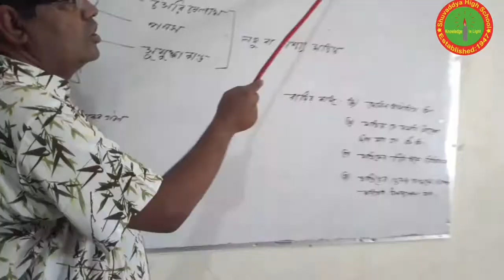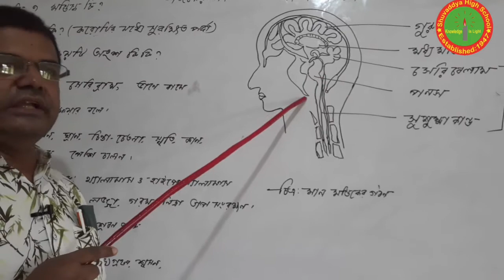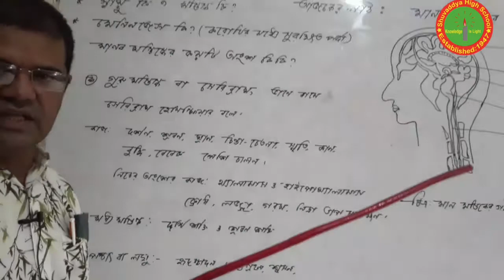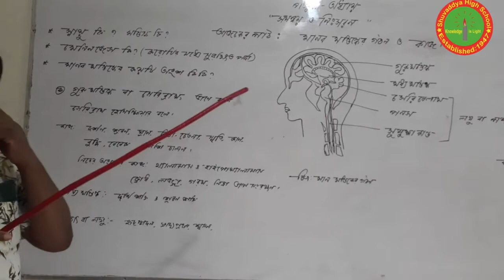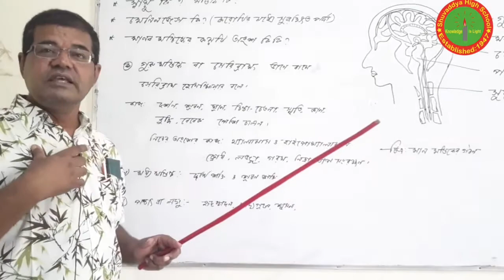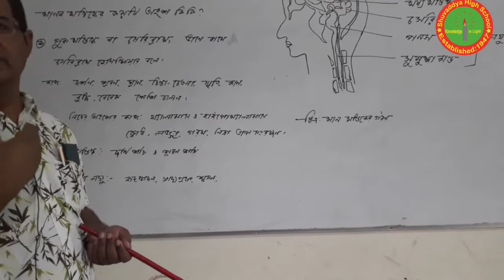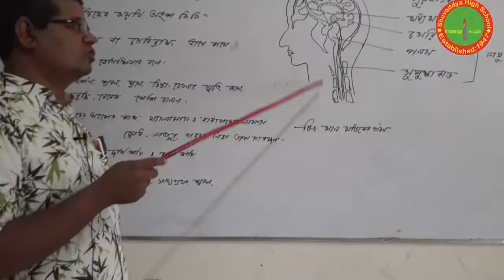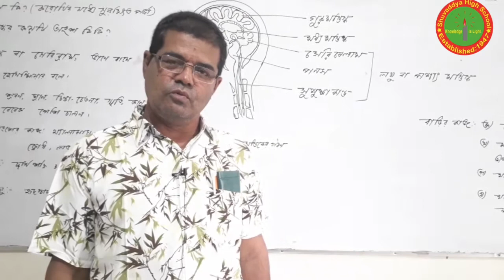শুভাঢ্যা উচ্চ বিদ্যালয় , ৮ম- বিজ্ঞান, হরেন্দ্রনাথ মজুমদার।